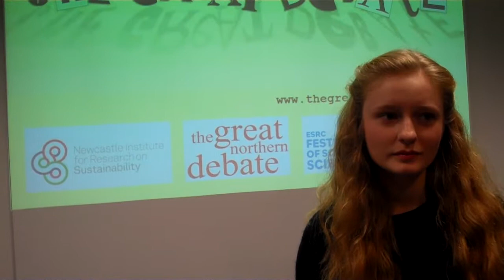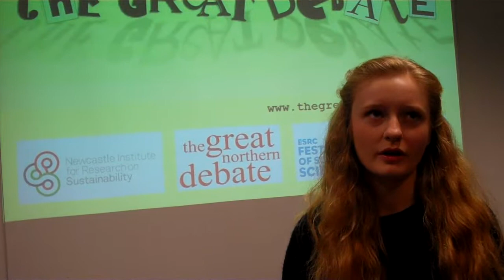The Great Debate: Facing the Future: Emily 1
Emily Oldroyd voices her initial thoughts on population and technical fixes at ESRC Festival of Social Science event "The Great Debate: Facing the Future" November 2012